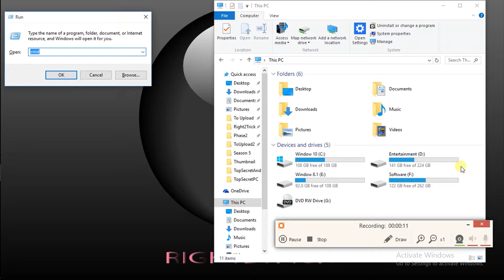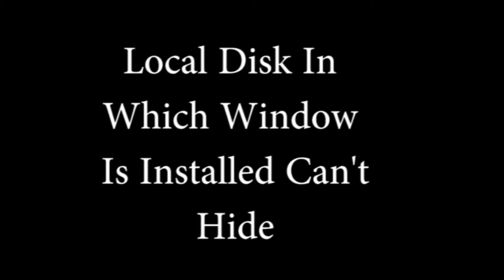How To Hide Local Disk In Your PC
Liked my video?

After watching this video you will learn a cool trick how to hide Your PC's Local Disk for keeping your data Safe.